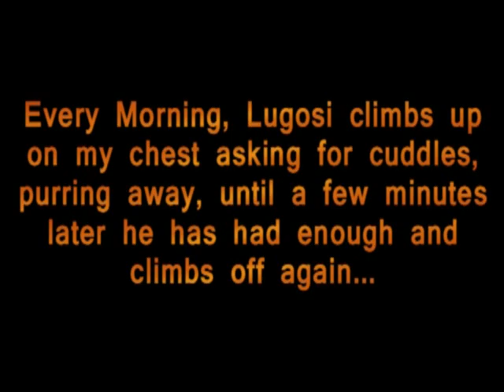Lugosi the Cat´s Morning Ritual with Mummy